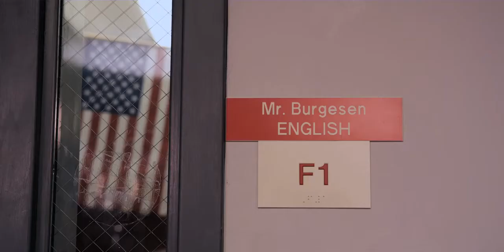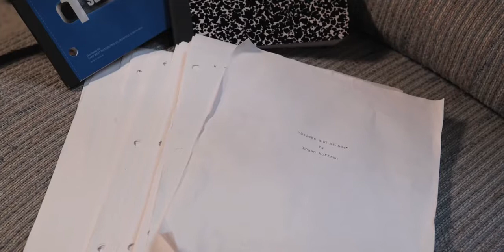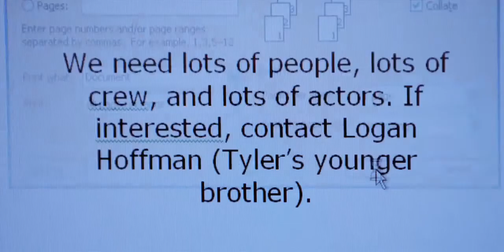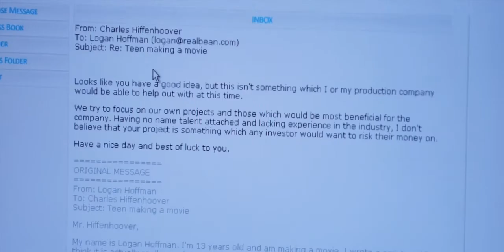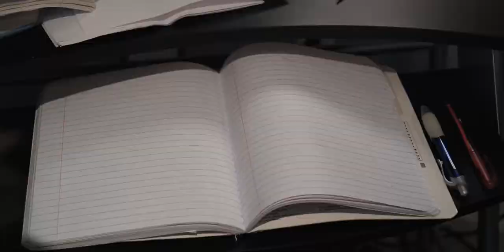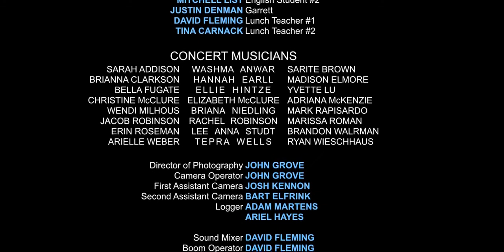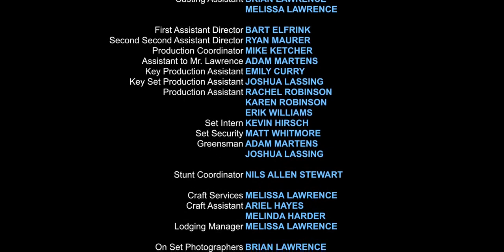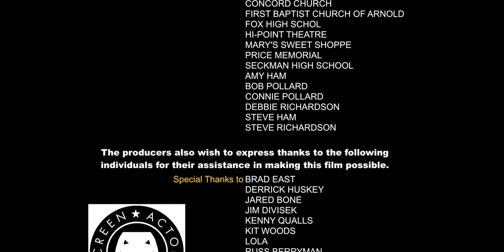Logan FULL'HD' Movie Starring Leo Howard, Booboo Stewart